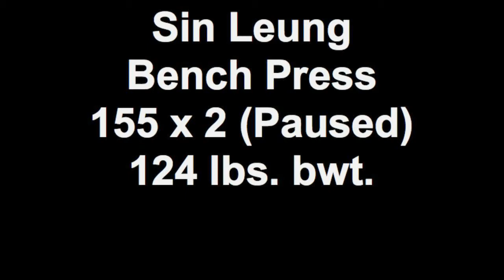Sin Leung Bench Press 155 x 2 (Paused) 124 lbs. bwt.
8/16/12
September 7-9, 2012
Supreme Iron Warrior
2012 Revolution Powerlifting Syndicate World Championships